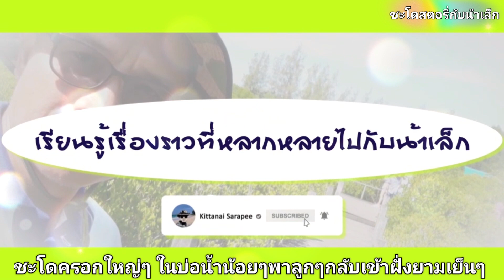ชะโดครอกใหญ่ๆในบ่อน้ำน้อยๆ กลับเข้าชายฝั่ง ยามเย็นๆ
# ชะโดสตอรี่กับน้าเล็ก